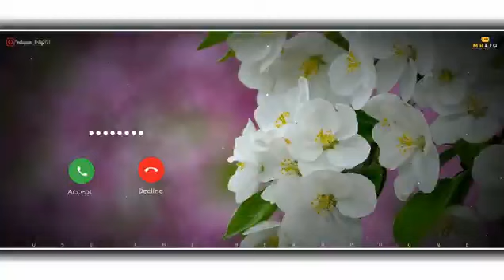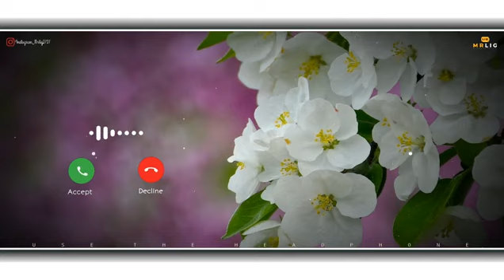Beautiful instrumental ringtone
Video Stores